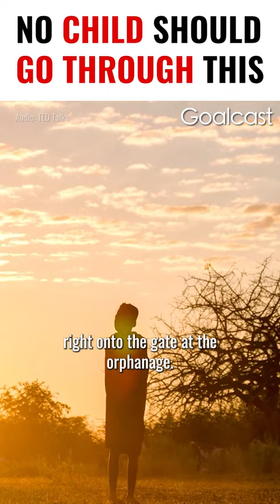Michaela DePrince: "They cut her stomach open"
Ballerina extraordinaire Michaela DePrince grew up in unimaginable horror. Labeled as “Number 27”, the least favorite at the orphanage, Michaela was rejected as “evil” because of her skin and given only the smallest scraps of food to survive. The memory is still scalding, but she found a miracle that gave her hope… How did Michaela dare to dream?

🌟 ABOUT US! 🌟